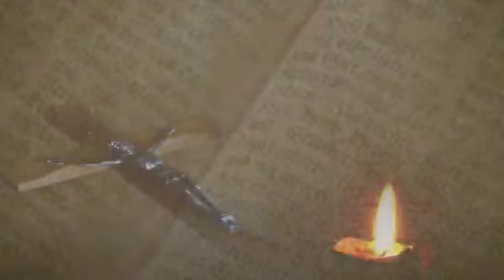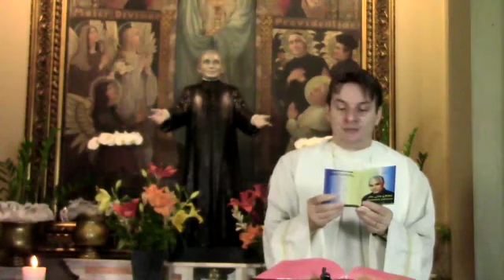sementeira dia 08 de maio